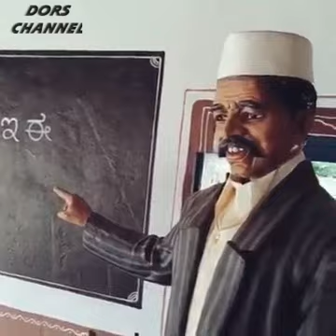Art Statue making of village by man in kolkata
Art of statue is the skill given by god to be a great work in the world